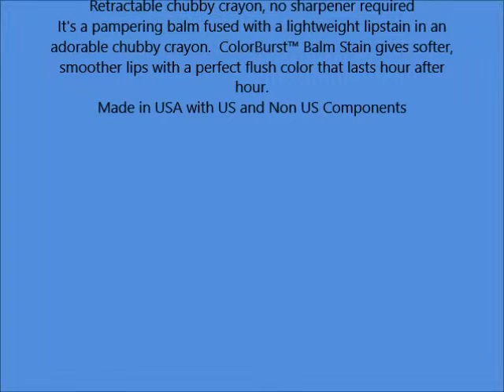Revlon ColorBurst Balm Stain, Smitten 0 09 oz